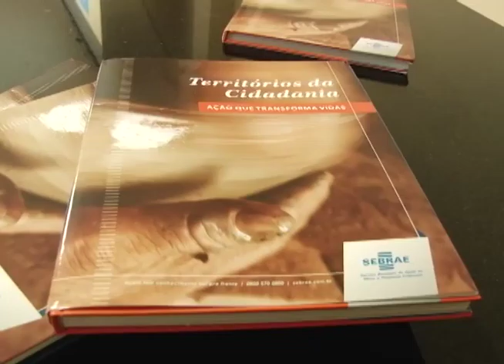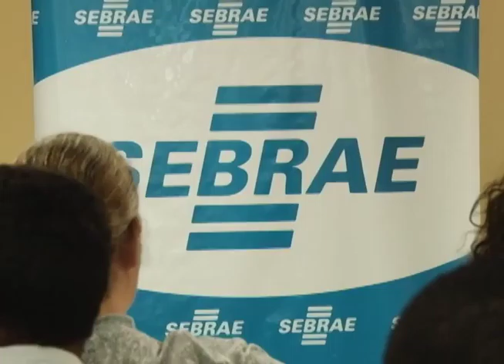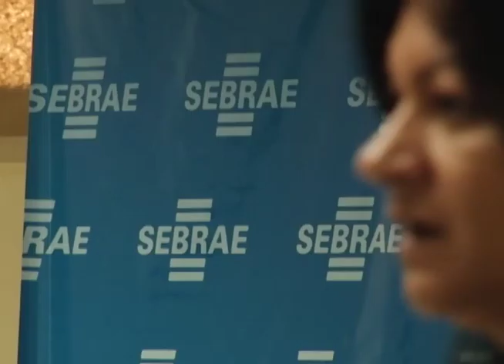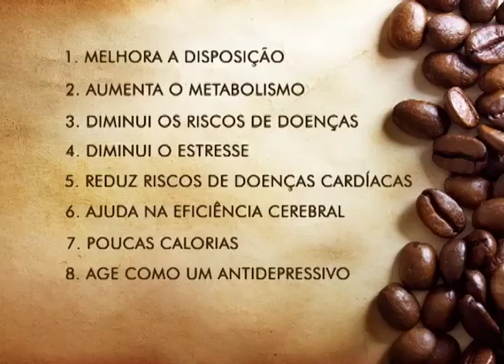GIRO CIDADE 20 04 2016